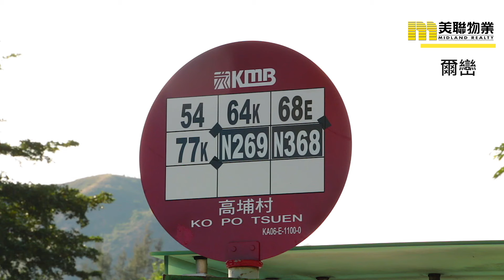【爾巒】前臨錦田河 營造園林氣息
近年元朗發展迅速，住宅發展亦由市中心伸延至錦田河一帶，吸引鐘情環境清幽嘅外區上車客進駐！

物業名稱:爾巒
RIVA
新鴻基
地區:元朗
區域:新界
地址/地段:映河路1號
物業座數:住宅共25座
共48座獨立屋
物業層數:住宅共25座(不設第4座)
茵娜大道第1、2及3座 6層 (地庫層、地面層至5樓)
茵娜大道第5、6、7及8座 13層 (地庫層、地面層至12樓)
菲利提諾大道第1、2、3及5座 6層 (地庫層、地面層至5樓)
菲利提諾大道第6、7及8座 13層 (地庫層、地面層至12樓)
珍諾華大道第1、2及3座 6層 (地庫層、地面層至5樓)
珍諾華大道第5、6及7座 13層 (地庫層、地面層至12樓)
茵羅洛斯大道第1座 23層 (地庫層、地面層、地面高層、1至23樓)
茵羅洛斯大道第2、3及5座 24層 (地庫層、地面層、地面高層、1至25樓)
茵羅洛斯大道第6A及6B座 22層 (地庫層、地面層、1至23樓)
多單位建築物內被略去的樓層號數
茵羅洛斯大道第1、6A及6B座不設4、13及14樓。
茵羅洛斯大道第2、3及5座不設4、13、14及24樓。
茵娜大道第1、2、3、5、6、7及8座、菲利提諾大道第1、2、3、5、6、7及8座及珍諾華大道第1、2、3、
5、6及7座不設4樓。
單位總數:780伙
入伙日期:2013年9月6日
物業校網:鄰近幼稚園元朗; 小學74網; 中學元朗
車位總數:洋房57個
地庫層
住宅停車位404個
商戶停車位41個
住宅訪客停車位49個,另7傷健人仕停車位
住宅電單車停車位47個
商戶電單車停車位5個
員工停車位5個
商戶上落貨車位3個
垃圾車停車位1個
地面層
單車停車位8個
住宅上落貨車位1個
賣方/賣方的控權公司:賣方
宜金發展有限公司
賣方的控權公司
新鴻基地產發展有限公司
Vast Earn Limited
Peak Harbour Development Ltd
批地年期:50年, 由2007年7月20日起計
管理公司:超卓管理服務有限公司